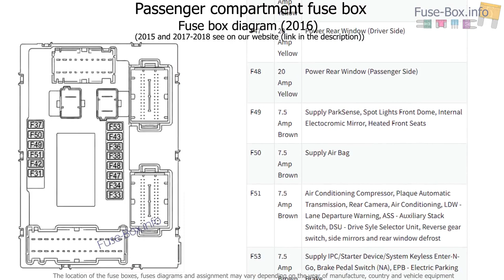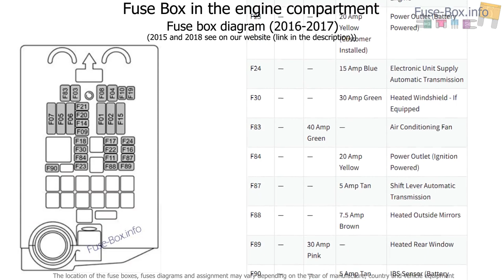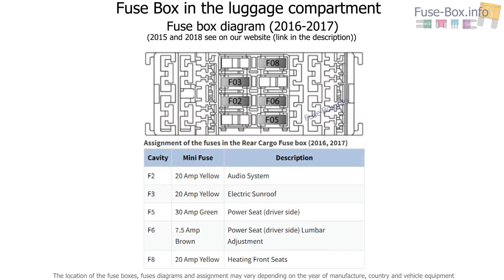Fuse box location and diagrams: Fiat 500X (2014-2019..)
Fuse box diagram (location and assignment of electric fuses) for Fiat 500X (2014, 2015, 2016, 2017, 2018).